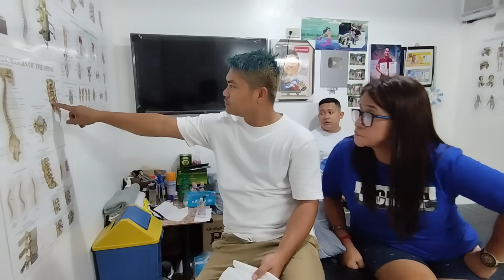😭😭naiyak pag tapos nag alignment KY master Ng kanyang 4 years Ng problema sa tuhod...bakit kaya?